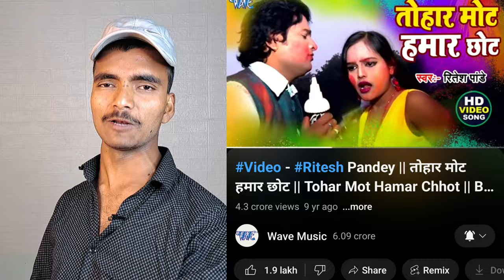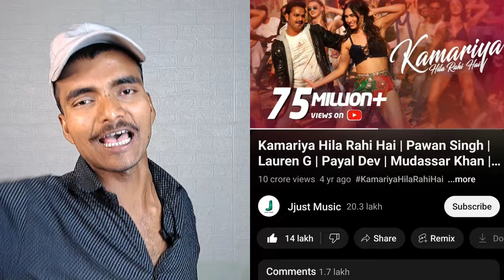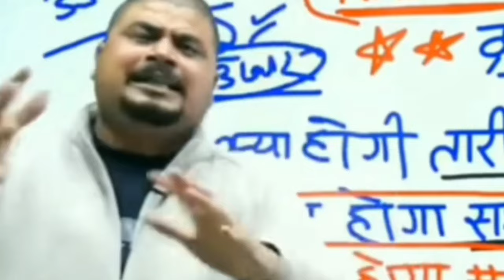भोजपुरी के टॉप 10 होली हिट सॉन्ग || Khesari Lal Pawan Singh Ritesh Pandey Arvind Akela || Boy Sumit